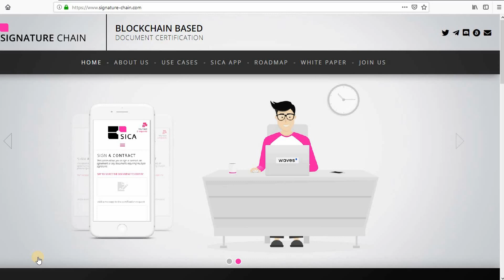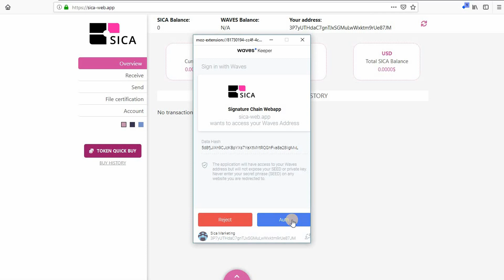Signature Chain How To Series - #1 - Waves Keeper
First time to use the sica webapp?
Here is a video to help you connect your Waves account to the webapp!